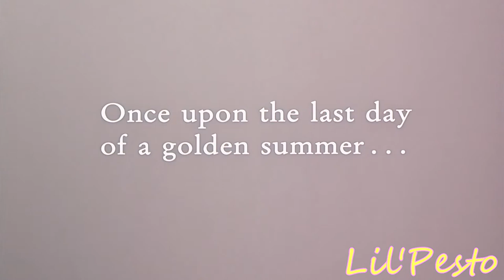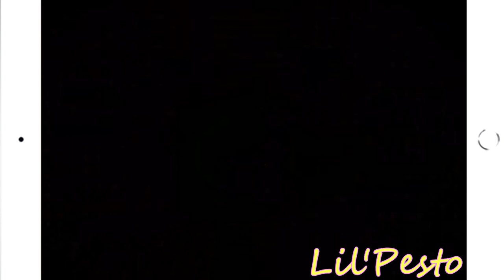YTP: Turd's Gramp Advertisement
Here is a YouTube Poop about that Winnie the Pooh movie that everyone likes to place other movie clips over (and not in a YouTube Poop style).

This is for Talon K's "Pooh's Grand Adventure YTP Collab" that I am co-hosting.